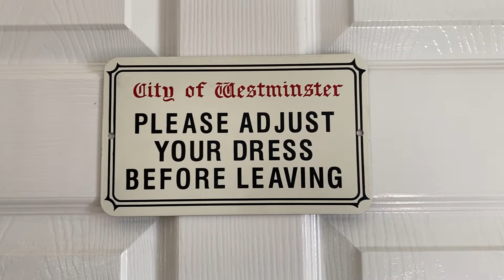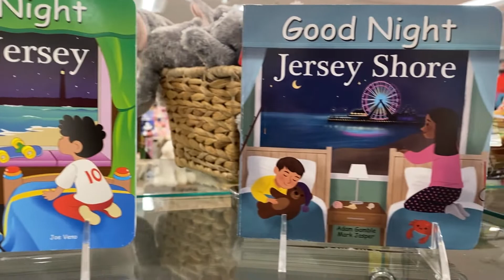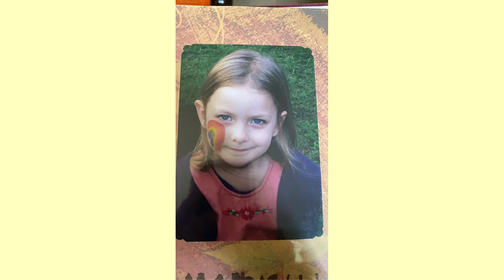Bulldog TV Music Videos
Gold Rush - Taylor Swift